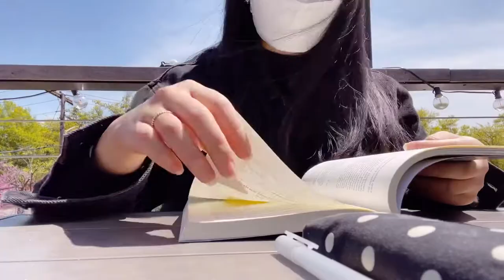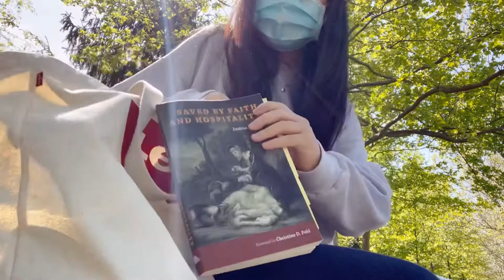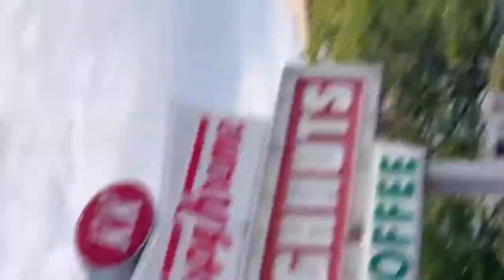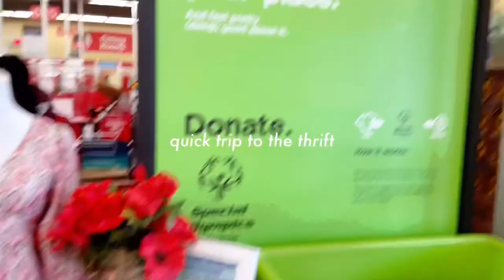a week in my life | trying to figure out life, spending time outside, errands, what i eat + coffee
just another vlog, documenting another week! I'm struggling a bit and i think you can tell LOL. I'm trying to figure out what to do with my life and I feel like I'm simultaneously getting somewhere and also getting nowhere. So theres that. Hopefully in a future vlog, I'll get to whatever somewhere will look like for me (not sure what that even means, but you get my point). Hope you enjoy the video nonetheless :) love you friend.